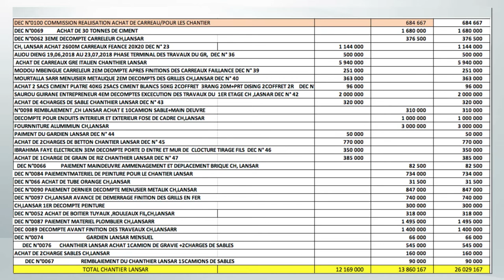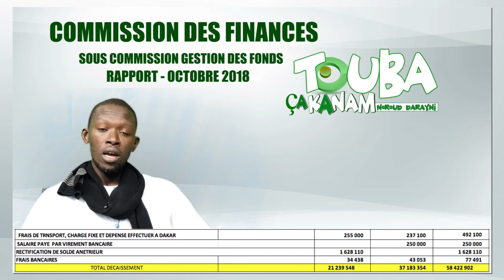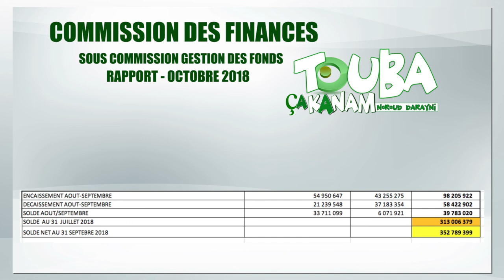RAPPORT COMMISSION DES FINANCES : AOUT - SEPTEMBRE 2018.